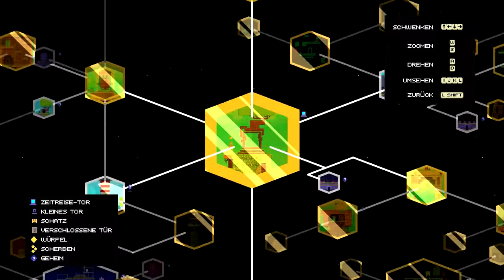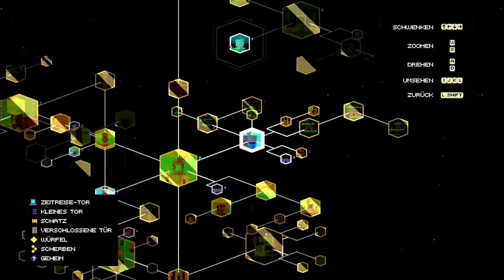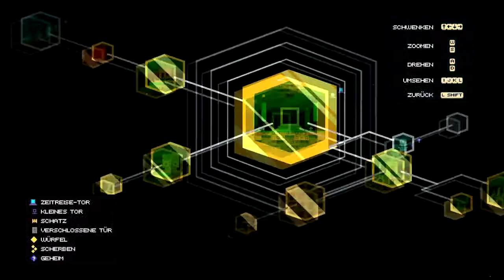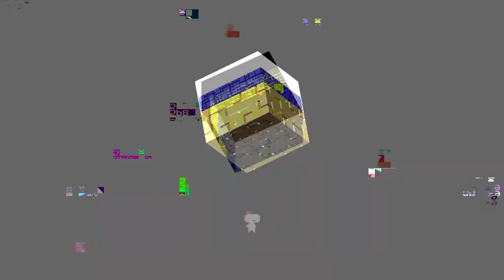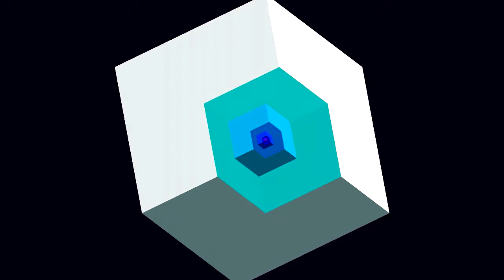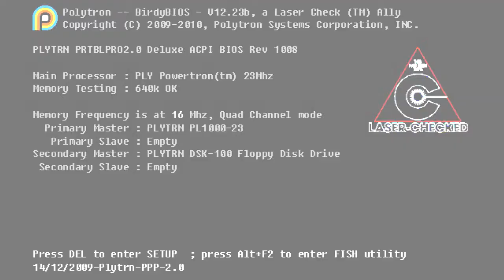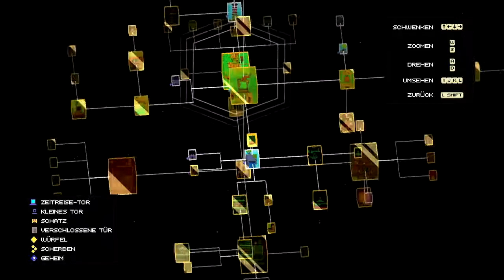Let's Play Fez 022 Ende? (Deutsch)